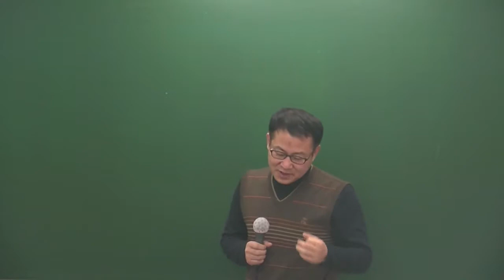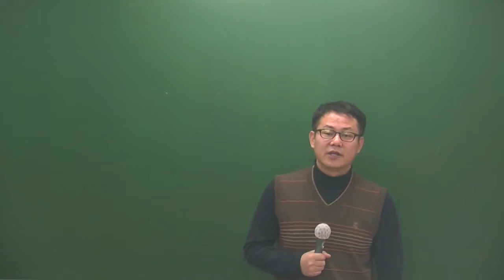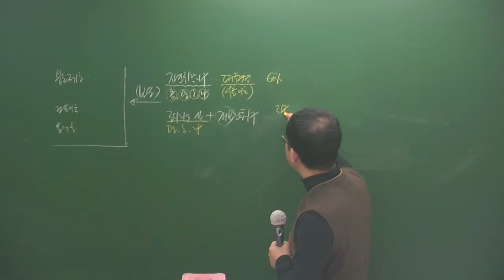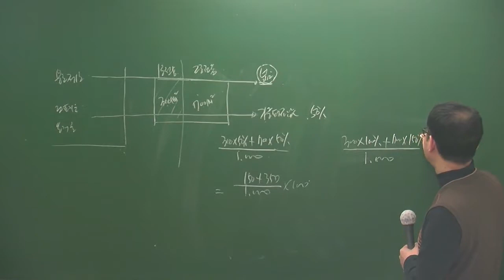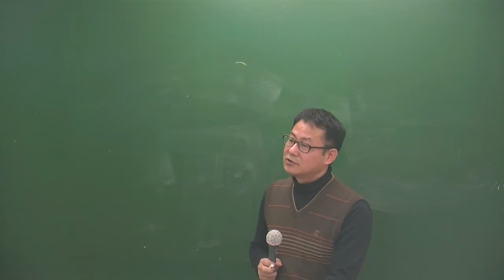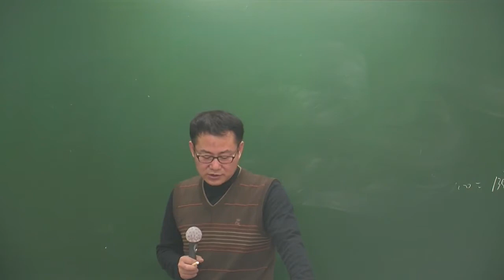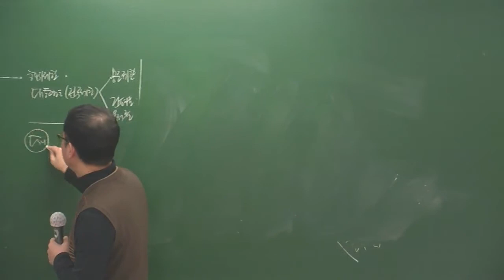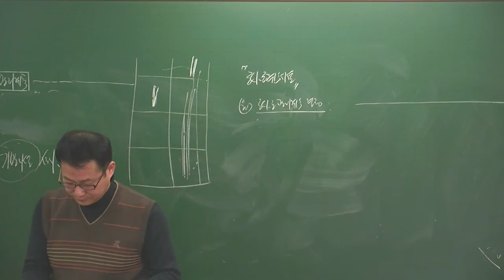공법3-4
3월 고급과정